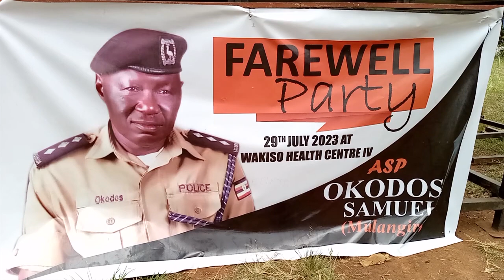OWA POLICE AKOZE EBYAFAAYO NGA ASIIBULWA (ASP OKODOS)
Abatuuze baagala kumulemera mu kitundu kyabwe police @akawungeezi @KampalaMediaTV